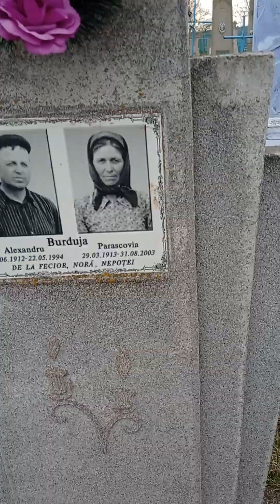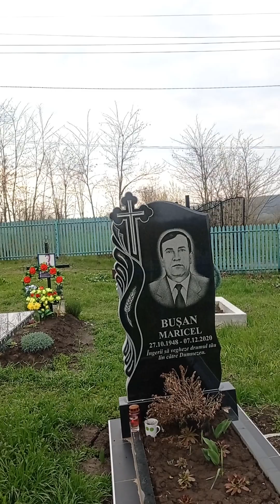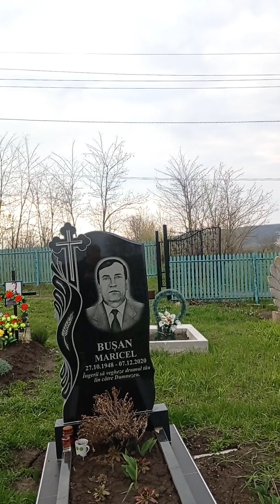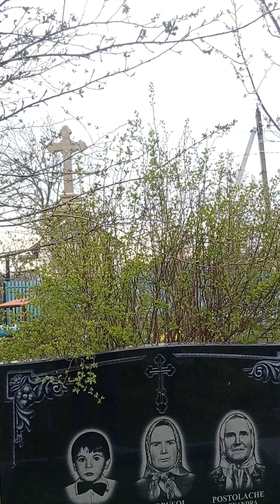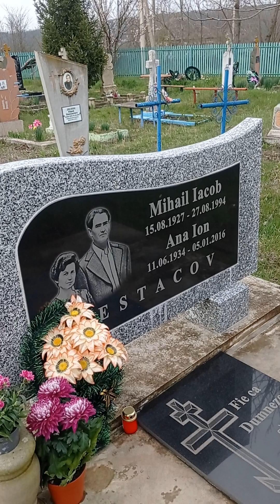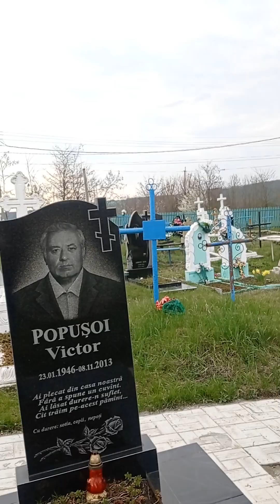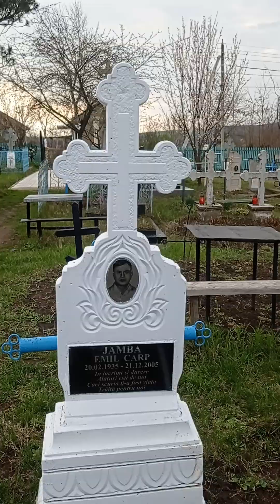Holosnita, Soroca,o vizită la cimitir,simbata 8.04.23